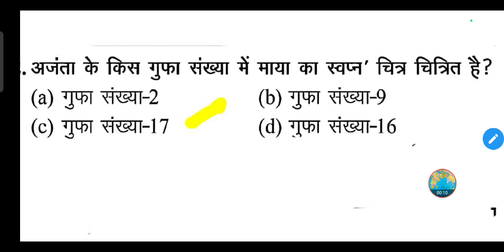अजंता के किस गुफा संख्या में माया का स्वप्न' चित्र चित्रित है?